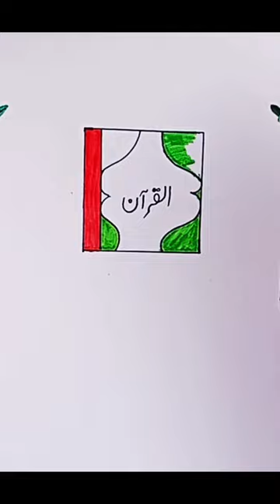Quran drawing#Quran hmara zinda bad#quran#islamic#islamic video#viral#trending#kids drawing#Shorts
Quran drawing#Quran hmara zindabad#sketching#islamic#quran#islamicshorts#viral#islamic short video editing,islamic shorts for babies,
islamic shorts for ramadan,
islamic shorts full 118,
islamic short film,
islamic shorts for muharram,
funny islamic shorts,
for islamic shorts,
islamic shorts girls,
islamic shorts gojol,
islamic shorts green screen,
islamic gojol short video,
muslim shorts girl,
islam short guy,
islamic guidance shorts,
islamic short golpo,
islamic gym shorts,
islamic gold shorts,
good islamic shorts,
gausiya islamic shorts,
ertugrul ghazi islamic shorts,
islamic gojol shorts,
islamic hijab girl shorts,hijab girl status islamic part 22@arfact123,
islamic shorts on sabr,
"Duay Ibrahim#Duay maghfarat#Rabi ja alni Moki musalata"...
islamicshorts
islamic shorts,shorts,namaz shorts,namaz,islamic status,islamic whatsapp status,youtube shorts,islamic videos
shorts#tilawat#tilawatequran
Quran sketch#islamic Quran hmara zindabad#drawing#Quranpak#quranmajeed"...
quran drawing,quran sketch,quran pak sketch,quran,how to draw quran,how to draw holy quran,pencil sketch,quran sharif drawing